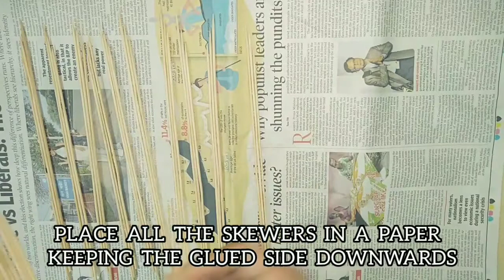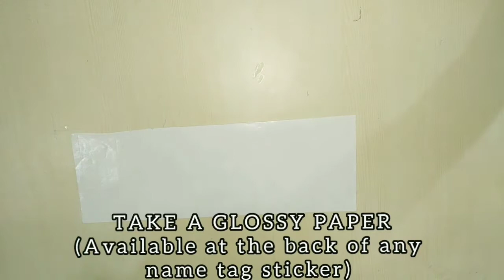DIY SKEWERS WALL ART |Craft out of barbecue sticks|Best idea with barbecue sticks |AB SURPRISE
Bamboo skewers are cheap and they work very nicely for art when you are painting or doing anything with it. But before you throw them, you must watch this video.
Who knows you might create something amazing!

I hope you all will enjoy watching the video.

Time cords
0:00 - Intro
0:24 - Materials Required
0:53 - Procedure
3:01 - Colouring
4:12 - Attaching parts together
5:51 - Pasting tape
6:35 - Sticking it on wall
7:08 - Result